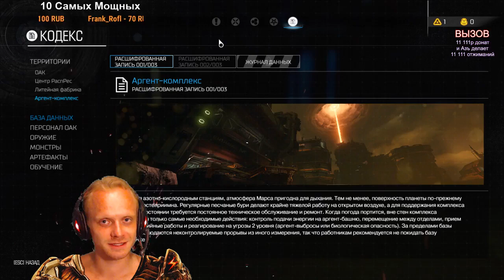Doom (2016). Мощное прохождение. Первый раз. Уровень: Кошмар. Поток №6 || АзъЕсмь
Здравия, Дружище!
Играю в Doom (2016), жёсткий и безпощадный.
Моё Первое прохождение на мужика на максимальном уровне сложности!
Это реальная жесть, это реальная Мощь.
Присоединяйся, давай вместе уничтожим исчадий ада!

Сборка: DOOM [2016](RePack =nemos=) Версия игры: 6.66 (Update 9)

Просто бабулесиков на карту
СБ - 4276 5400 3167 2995
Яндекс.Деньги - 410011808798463